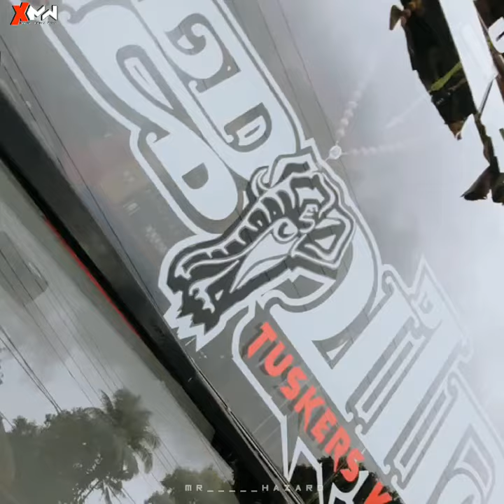XPLOD HOLIDAYS BUS VIDEO ❤️🥰 WHATSAPP STATUS